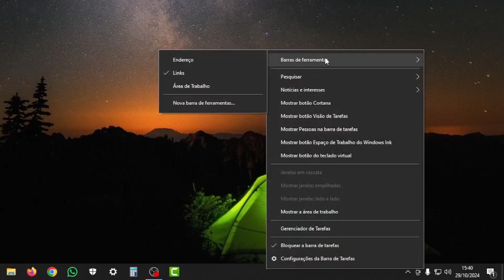Como DESFAZER (Restaurar) os Ícones CENTRALIZADOS na BARRA DE TAREFAS no Windows 10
Como voltar a ter os ícones da barra de tarefas à esquerda no Windows 10

Cansado dos ícones da barra de tarefas centralizados? Neste tutorial rápido e fácil, você aprenderá como restaurar a configuração padrão e deixar todos os seus ícones alinhados à esquerda, assim como você sempre preferiu.